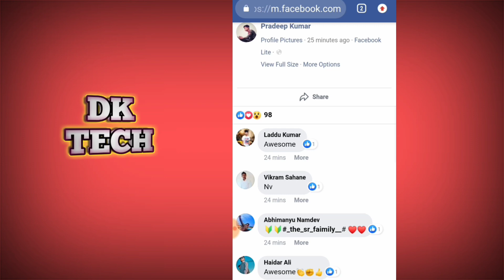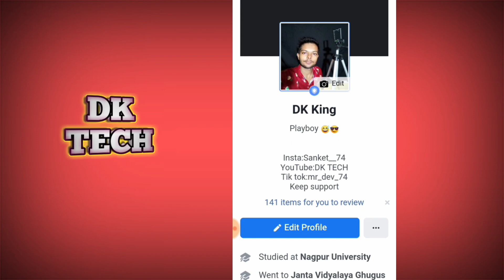Facebook king ke mutual friends kaise banaye | How to add mutual friends on FB part 4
Facebook king ke mutual friends kaise banaye part 2
How to add mutual friends on Facebook
Fb king

facebook king ke mutual friends kaise banaye